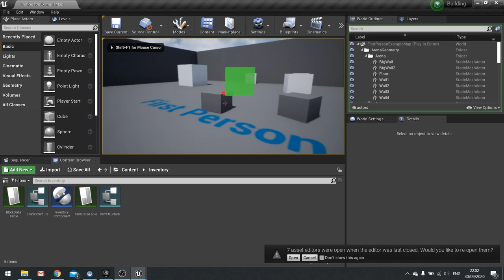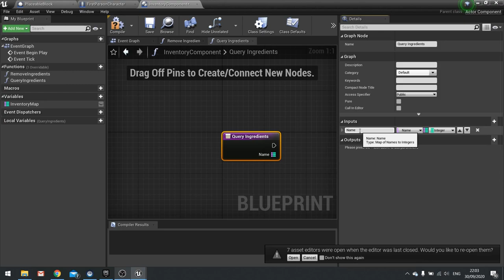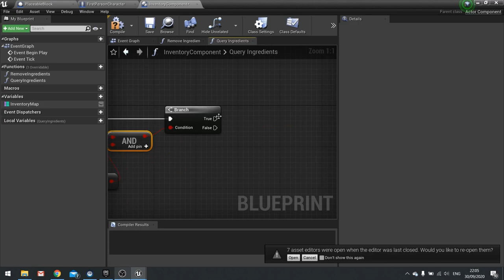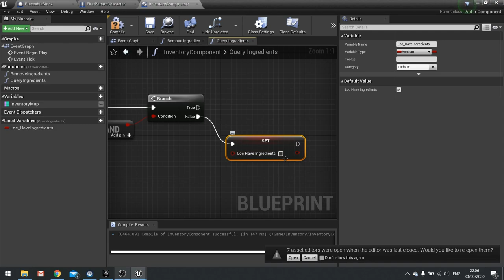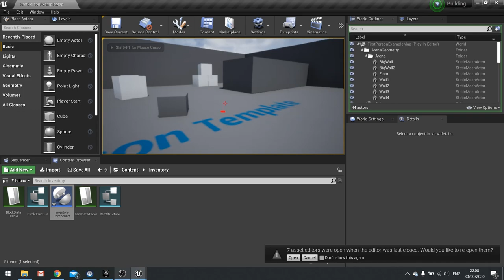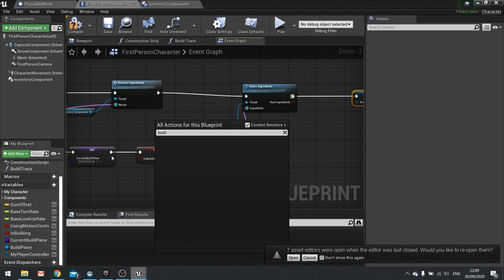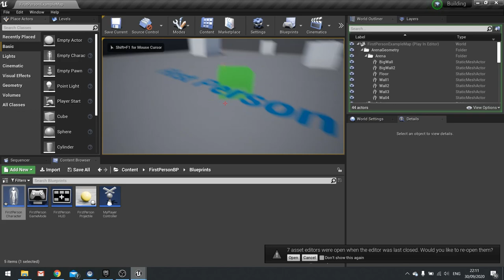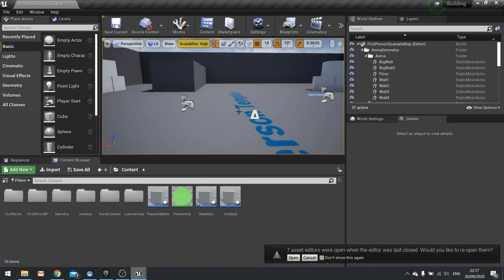Unreal Engine 4 Tutorial - Building Series Part 8: Ingredient Query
In this series we will be explaining how to add a building mechanic to your game as seen in such games as Fortnite and Rust. In our series we will be using it to build automation machines and a factory as seen in games such as Satisfactory and Factorio.

In Part 8 we add the query which detects whether we have the correct amount of materials to proceed.